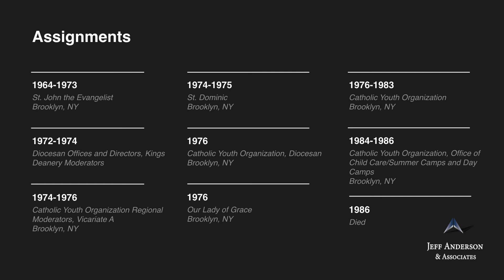Priest Accused of Sexual Abuse: Frederick Strianese (Diocese of Brooklyn)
-Fr. Frederick M. Strianese    Ordained, 1963

Fr. Frederick Strianese was ordained in the Diocese of Brooklyn. Fr. Strianese was named on the Diocese of Brooklyn’s
2019 “List of Diocesan Clergy for Whom the Diocese Received Allegations of Sexual Misconduct with a Minor,” in the
subsection “Diocese of Brooklyn Clergy Who Were Deceased/Or Resigned Prior to a Finding of Credibility.” The details of the
sexual abuse allegations, including when and where the abuse occurred, are known.

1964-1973 St. John the Evangelist, Brooklyn, NY
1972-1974 Diocesan Offices and Directors, Kings Deanery Moderators
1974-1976 Catholic Youth Organization Regional Moderators, Vicariate A, Brooklyn, NY
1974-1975 St. Dominic, Brooklyn, NY
1976 Catholic Youth Organization, Diocesan, Brooklyn, NY
1976 Our Lady of Grace, Brooklyn, NY
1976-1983 Catholic Youth Organization, Brooklyn, NY
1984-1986 Catholic Youth Organization, Office of Child Care/Summer Camps and Day Camps, Brooklyn, NY
1986 Died